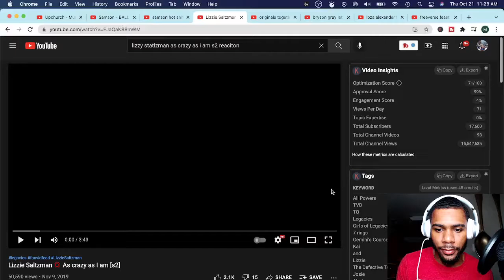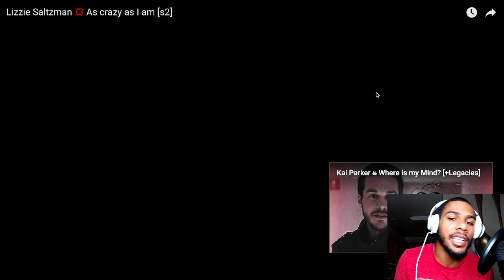LIZZIE SALTZMAN AS CRAZY💢 AS I AM [S2] | REACTION